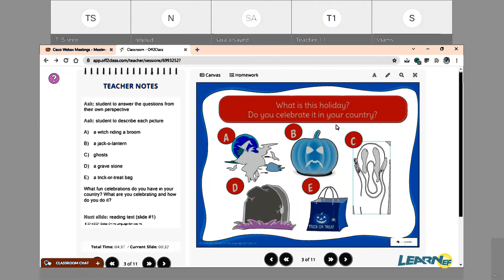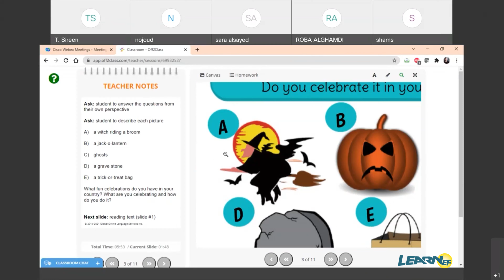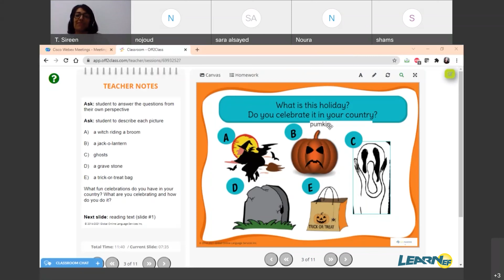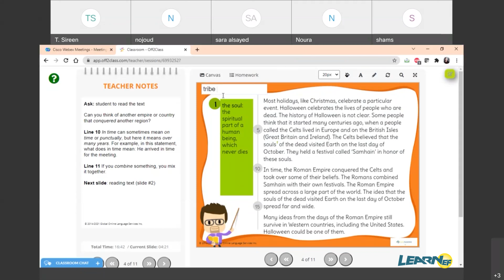Live Class - Intermediate Beginner